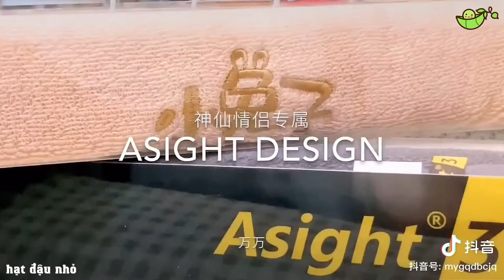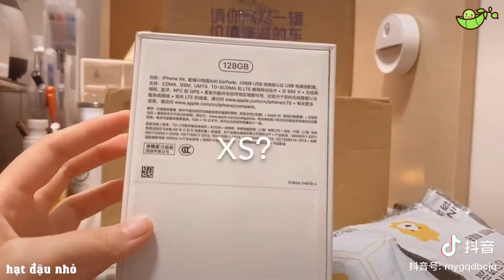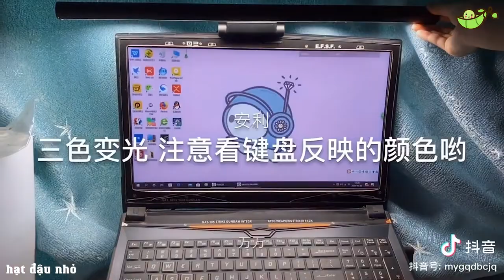[TikTok Trung] Đập Hộp Coi Là Nghiện | Unboxing Đồ Chơi, Camera, Macbook, Đồ Ăn...- hạt đậu nhỏ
Mọi hình ảnh và âm thanh trong video không thuộc bản quyền của hạt đậu nhỏ.

Ủng hộ tụi mình để cho ra nhiều video tổng hợp hơn nha!!!